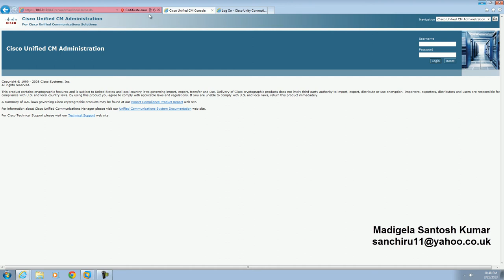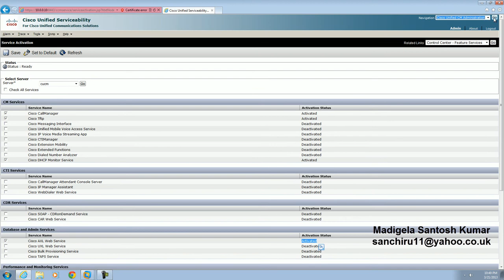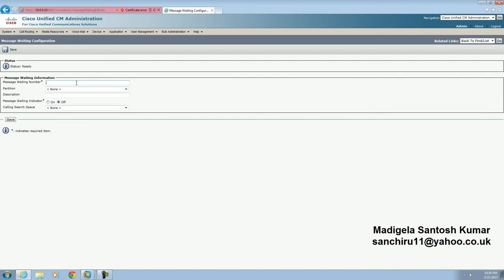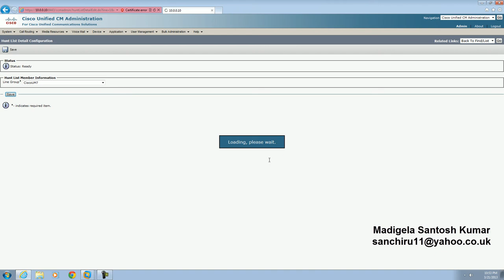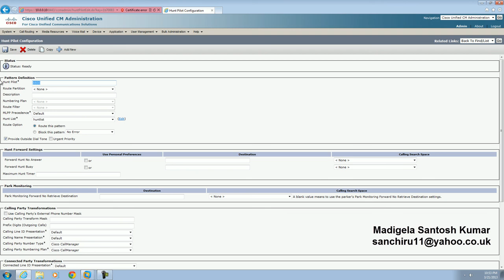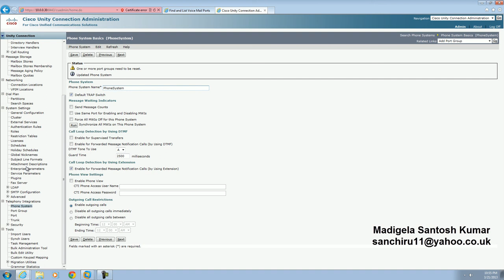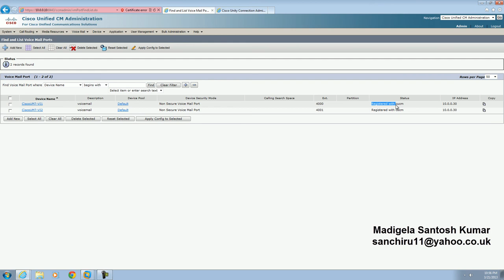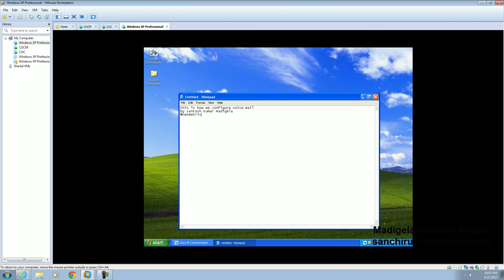cucm voice mail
how to configure voicemail service on cucm integrated with cuc